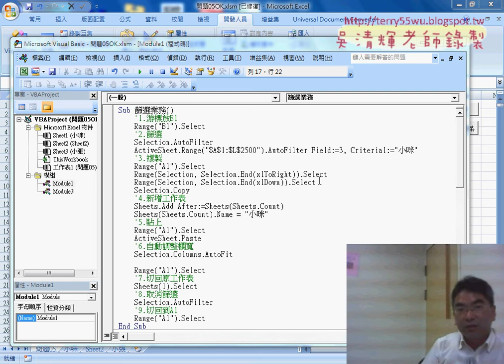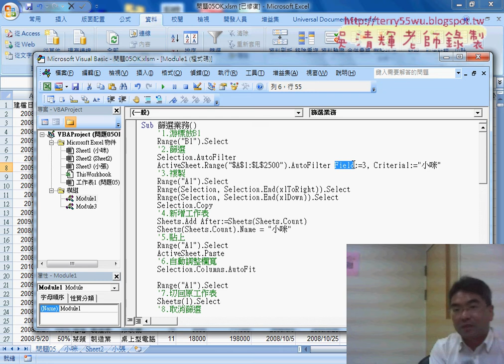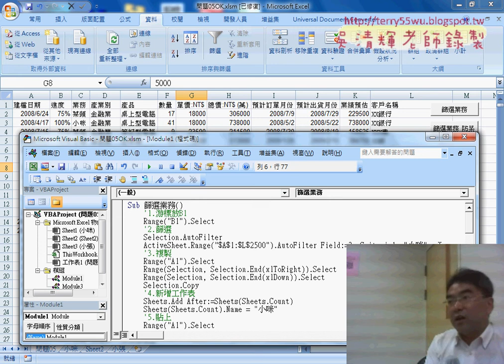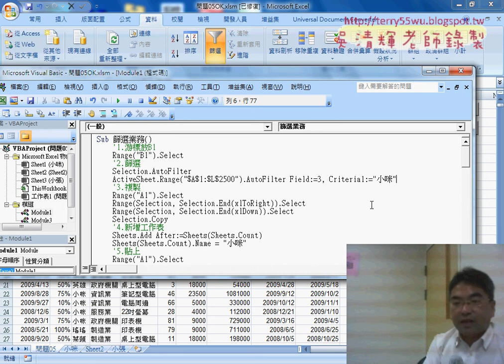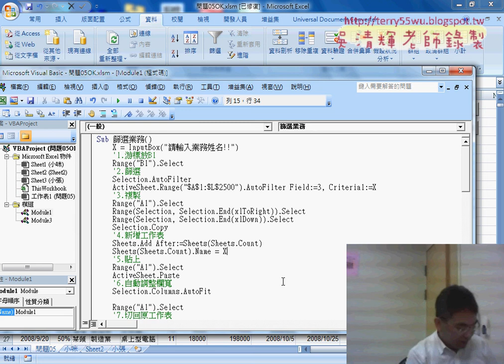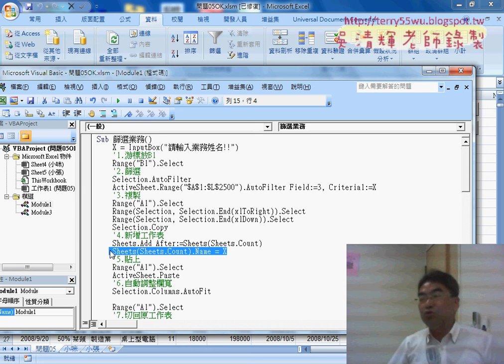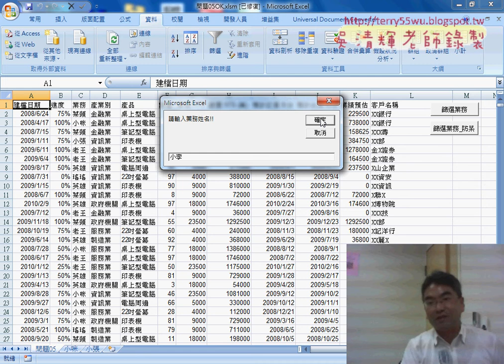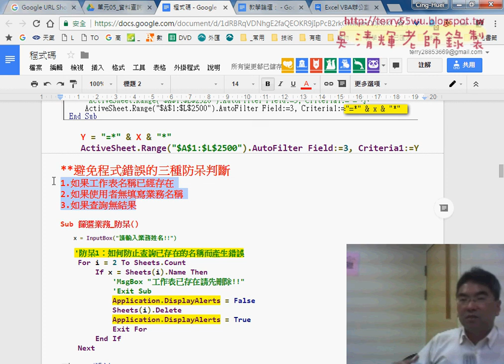03 增加INPUTBOX取得查詢資料